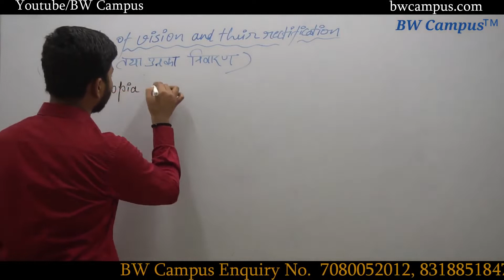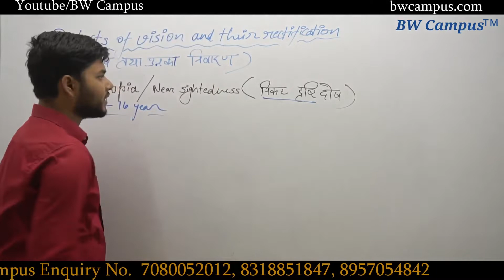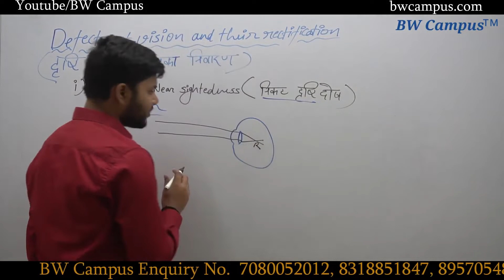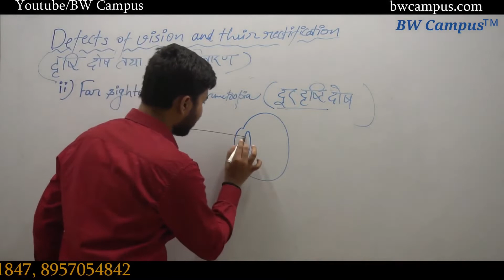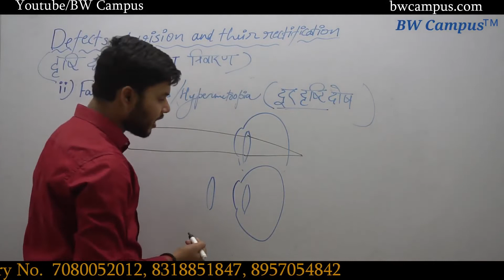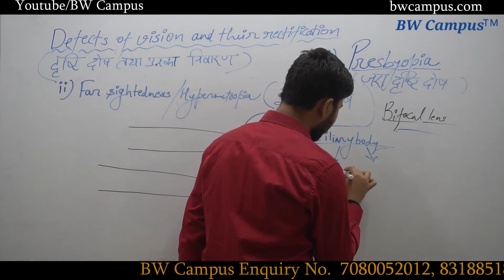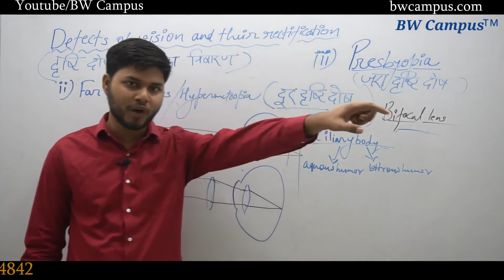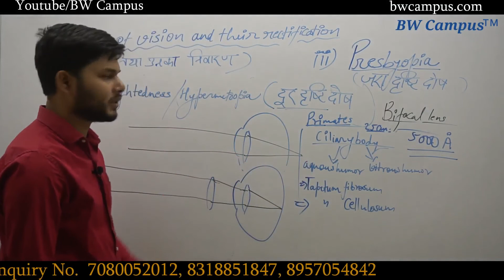Human Eye part 2 || CHS 11th Entrance Exam 2020 || Demo Premium Video || BW Campus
इस Video के अंतर्गत Sudhanshu Sir ने CHS 11th Entrance Exam 2020 के  Human Eye Part 2 की पूरी जानकारी दी हैं

अभी तक पिछले चार वर्षों में करीब 1000+ बच्चों ने अपने सपनों को साकार किया है और अपनी मनचाही यूनिवर्सिटी और कॉलेज में पढ़ाई कर रहे हैं, अब आपकी बारी है भीड़ से निकलकर अपनी पहचान बनाने की ।

BW Campus से जुड़कर आप अपनी काबिलियत को और निखार सकते हैं साथ ही अपने आप का मूल्यांकन भी कर सकते हैं, सबसे अच्छी बात ये है कि आप यहां 24×7 हमसे जुड़े रह सकते हैं और पढ़ाई में आ रही अपनी बाधा का समाधान तत्काल पा सकते हैं।

BW Campus ™
All India Entrance Exam की preparation कराई जाती है, BW की स्थापना 2017 से हुई है और ये Trade Mark प्राप्त संस्थान है।
गत वर्षों से अबतक हजारों विद्यार्थियों ने सफलता अर्जित की है,

 Our Courses:-

Official Links:-

# Delhi University
# Allahabad  University
# Lucknow University
# Patna University
# JNV
# Sainik school
# Kendriya vidyalay